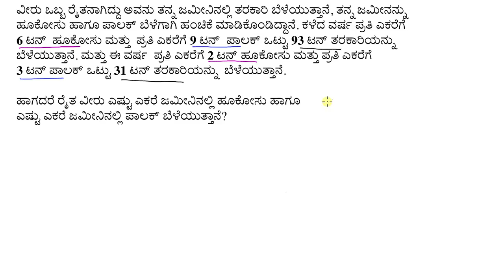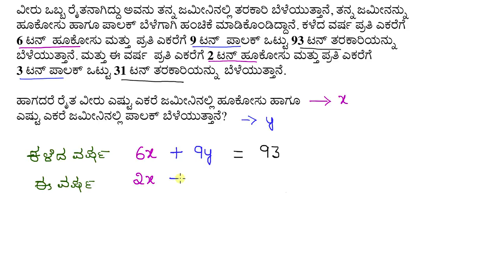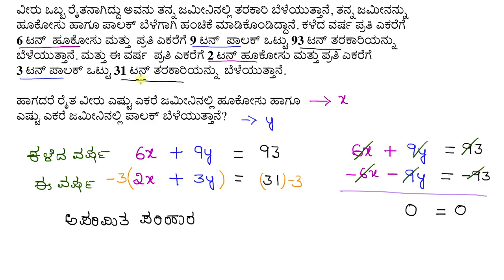ಸಮೀಕರಣಗಳ ವ್ಯವಸ್ಥೆಯ ಮೇಲೆ ವಾಕ್ಯ ರೂಪದ ಸಮಸ್ಯೆಗಳು : ಅನಂತ / ಅಪರಿಮಿತ ಪರಿಹಾರ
Original Title : System of equations word problem: infinite solutions